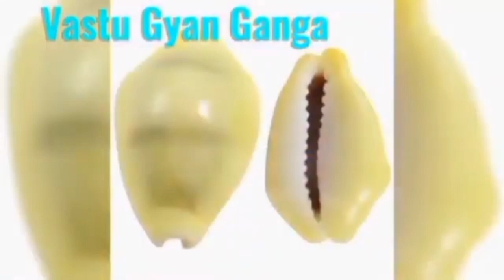Dhanteras 2024 : धनतेरस के दिन करोड़पति लोग जरूर लाते है एक चीज I dhanteras ke mahaupay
is video me maine vastu Shastra se related kuch Jankari Di Hai hamare channel par aapko har prakar ki dharmik jankari milengi jaise vastu Shastra chanakya niti our bhi bahut kuch